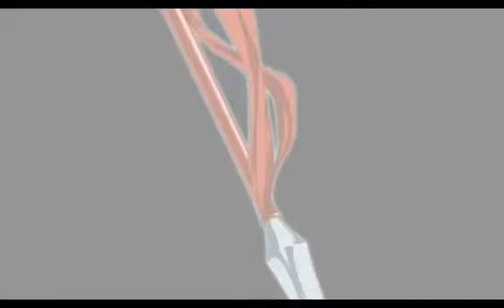KOF 2012 FINAL